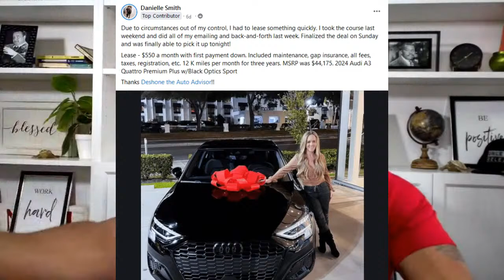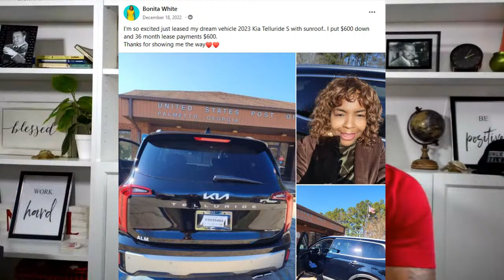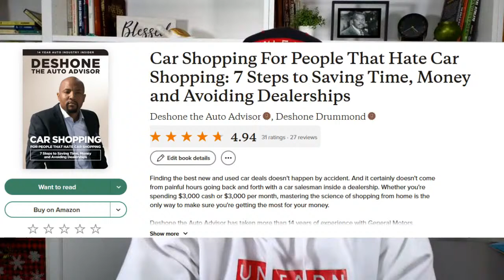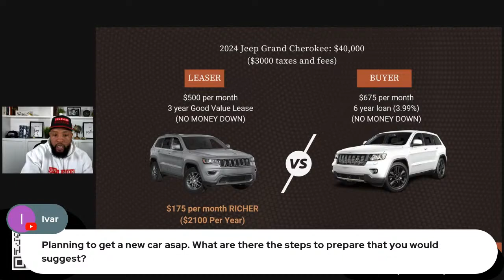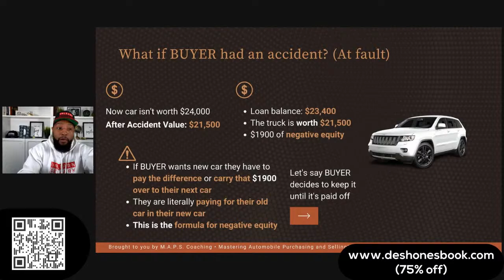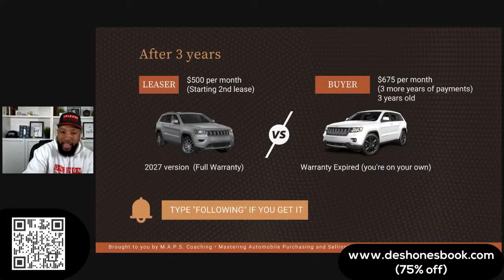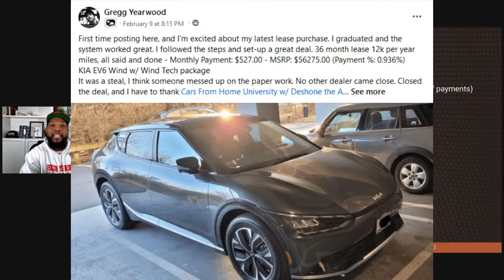Car Shopping Questions and Answers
Tune in to learn the strategies to get below market new cars, used cars, leases and loans shopping online, from Deshone the Auto Advisor, 14 year auto industry insider. Invite your closest friend.